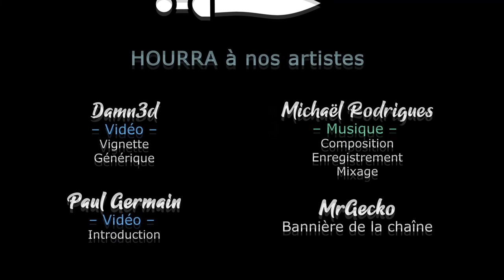RimWorld - EP07 - Où l'on met en place des défenses [FR][Gealden]